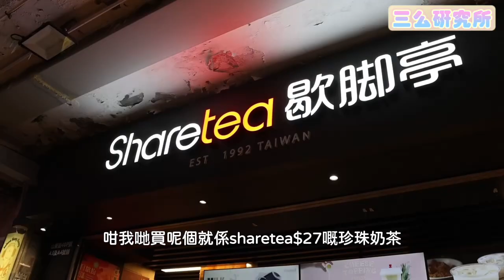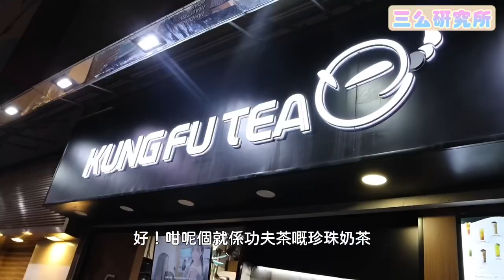【三么硏究所 EP1 珍珠奶茶篇🧋】一杯珍珠奶茶竟然有XXX粒珍珠？！😵😲🫣 究竟邊一間珍珠奶茶店最多珍珠？一個人飲晒四杯珍珠奶茶實測？| 三么 |Saam3.jiu1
希望大家會睇得開心鍾意啦！